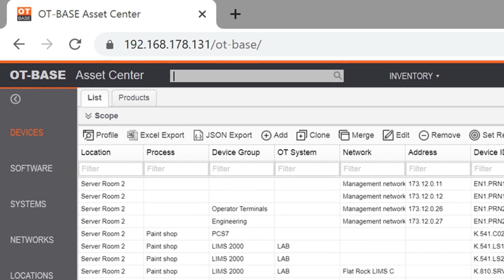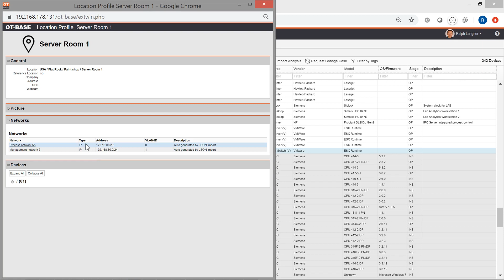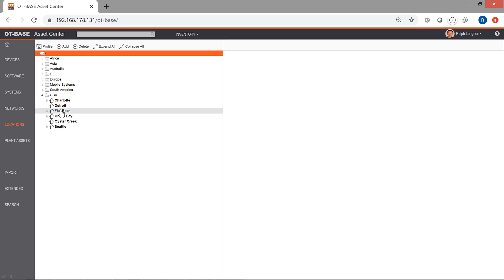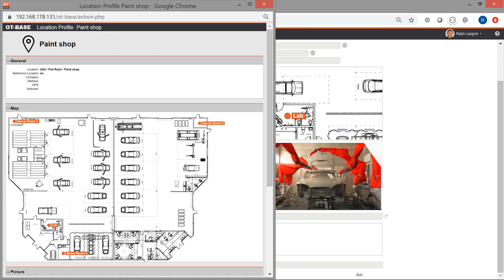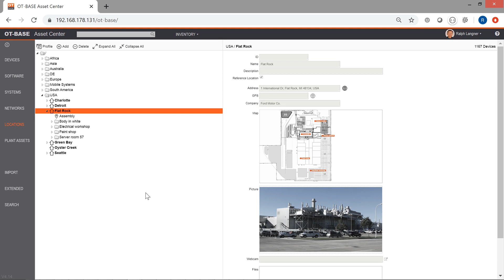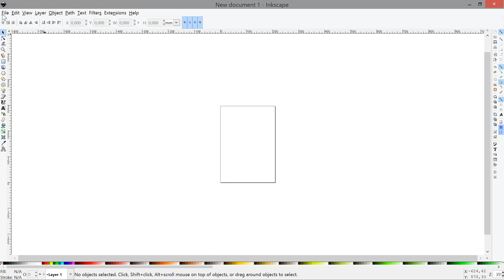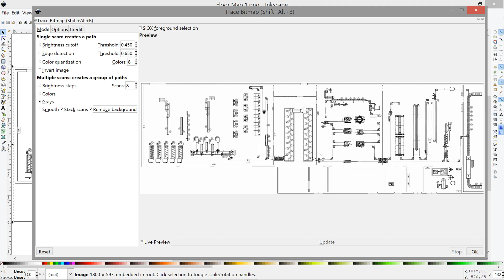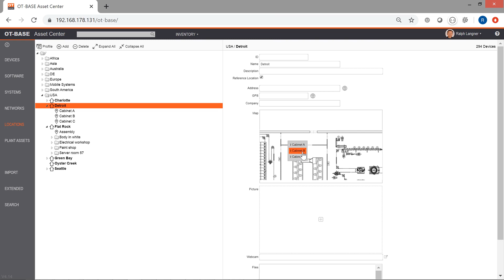Interactive floor plans for your OT/ICS asset inventory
A practically useful OT asset inventory thrives on metadata, and the most basic and important metadata item is physical location. But how can you turn room numbers and cabinet IDs into actionable information? The answer is interactive floor plans that are linked with the asset inventory.